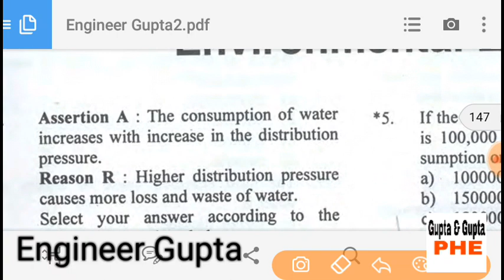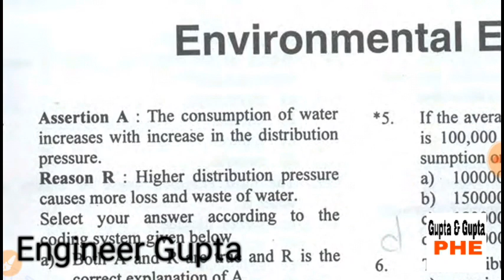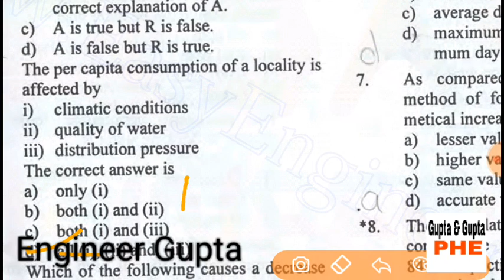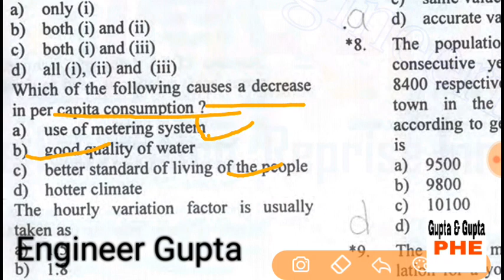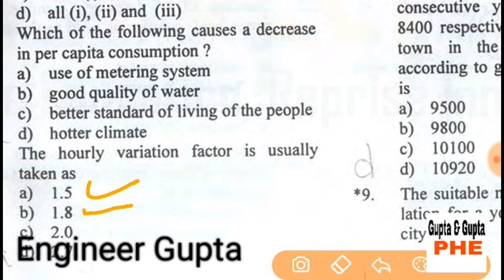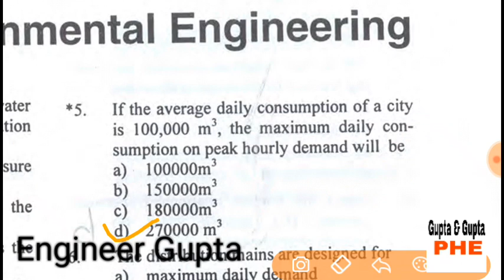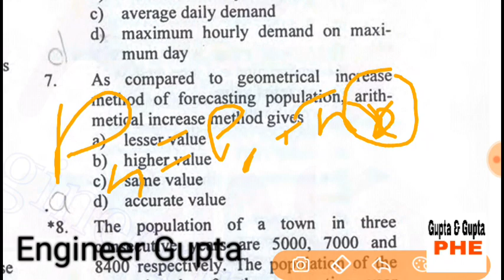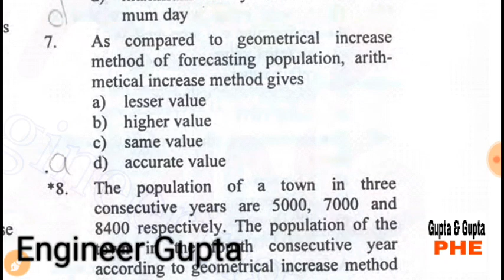Gupta and Gupta solved Environment engineering part 1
Sho